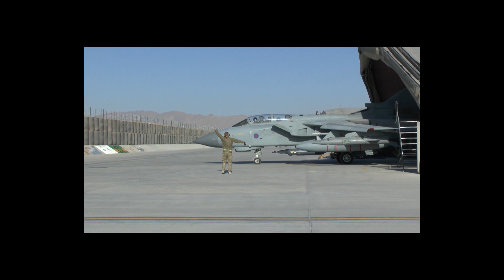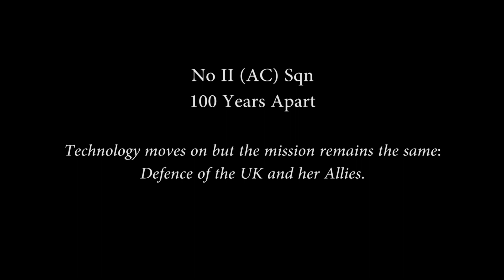100 Years Apart: Flying Over the Frontline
From BE-2 biplane to Tornado GR4 fast jet, spanning more than a Century; one of the oldest fixed wing Squadrons in the World marks its 102nd anniversary.

Filmed on 14 May 1914 at Seaton Carew, West Hartlepool. Officer Commanding No 2 Sqn Royal Flying Corps, Major CJ Hawke, demonstrates state of the art flying manoeuvres to the general public. 100 years later the sun rises on Tornado aircraft launching on a close air support mission from Kandahar Airfield, Afghanistan, representing the missions of No II (Army Cooperation) Squadron Royal Air Force on 14 May 2014.

In memory of those who flew and fought before us